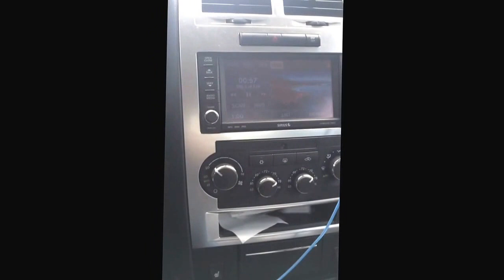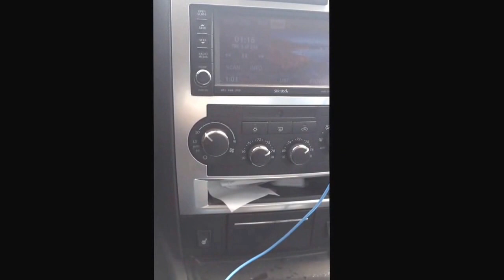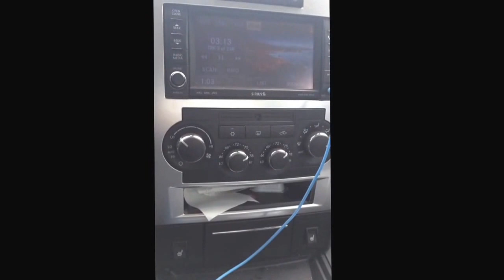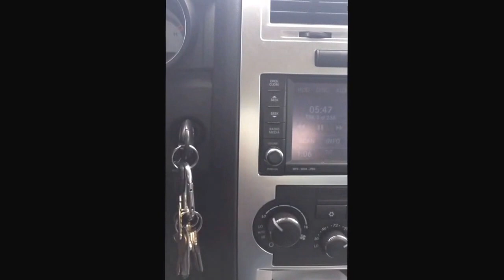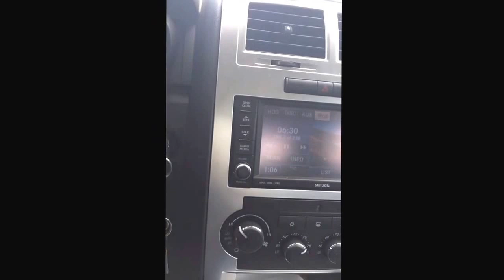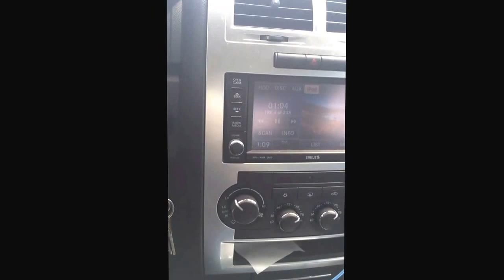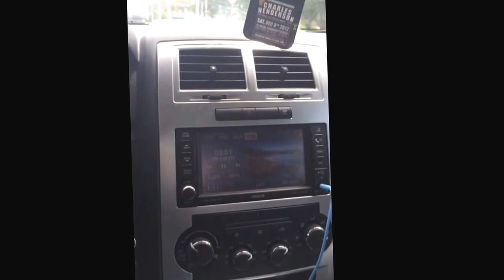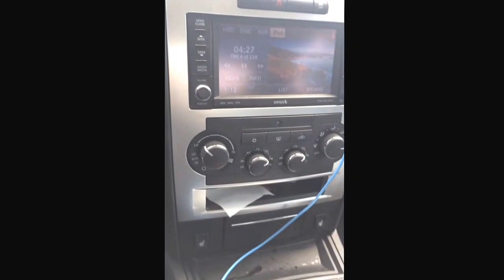Martinez vs cotto revisited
The last video about said subject from me ..